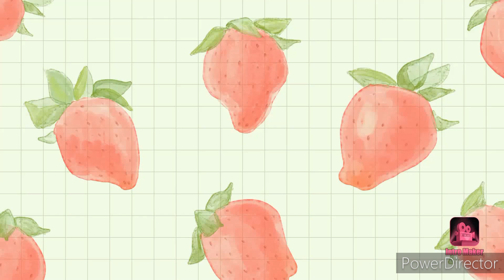harvest ng patatas